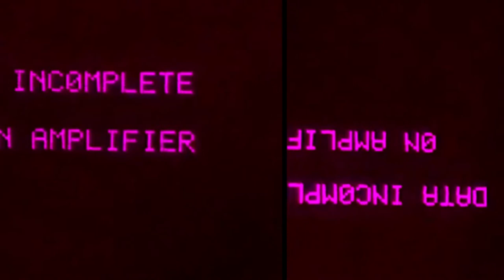YUNG VIKOS - Full HD (feat. Teagacê)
Full HD é a terceira faixa do EP "Não é Crise, é Vazio".

FICHA TÉCNICA

YUNG VIKOS - beats, vozes
Teagacê - vozes e letra (faixa 3)

visuais, mix e prod por YUNG VIKOS
masterização por Yago Marques
arte da capa/logo por Maríla Soares Lins